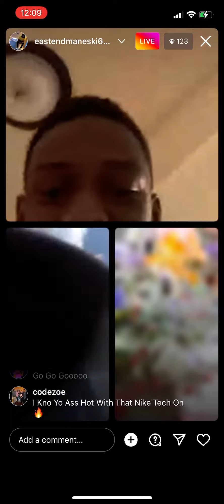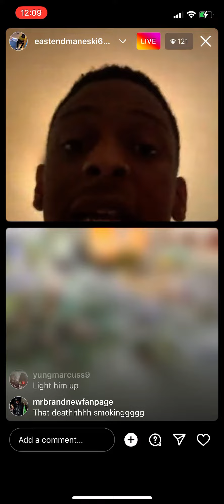Baby Drench On Live With the Gang 💥💥💥